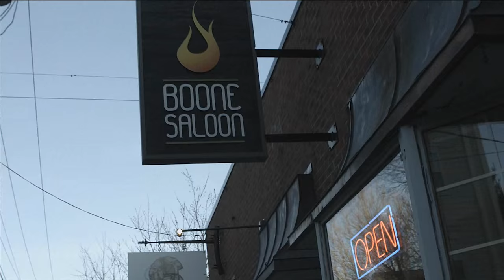King Street - Fresh Expressions Video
Produced by the Video Productions Team of the Western North Carolina Conference.  This video was showcased at the Fresh Expressions National Gathering in April 2016.